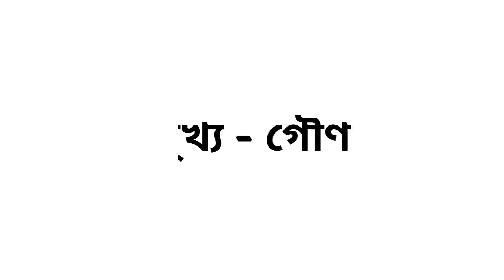মুখ্য এর বিপরীত শব্দ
এই ভিডিওতে দেখে নাও মুখ্য এর বিপরীত শব্দ